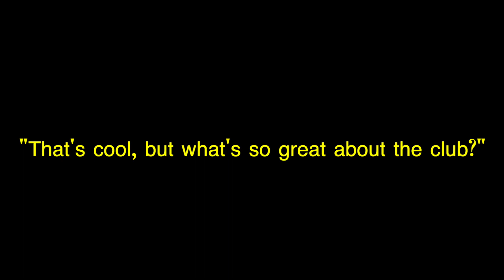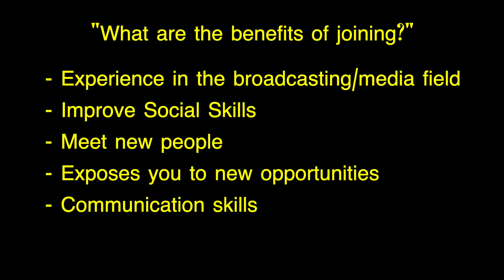Pulaski County FBLA Digital Video Project 2023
Join Maroon Sports Network Promotional Video